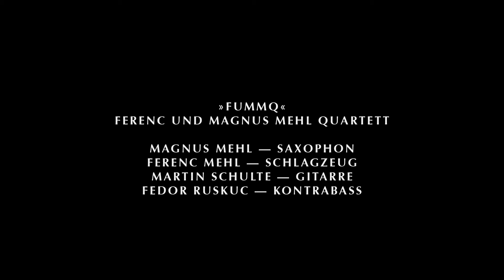FUMMQ Tanz Impro 4 Dancers